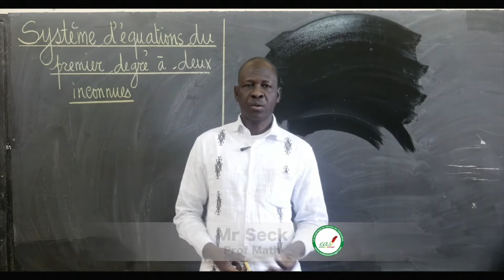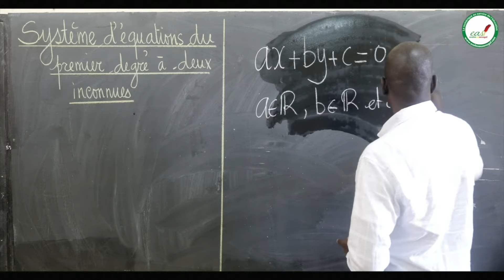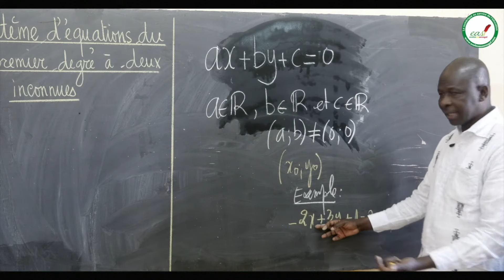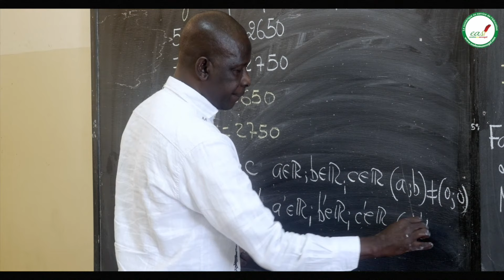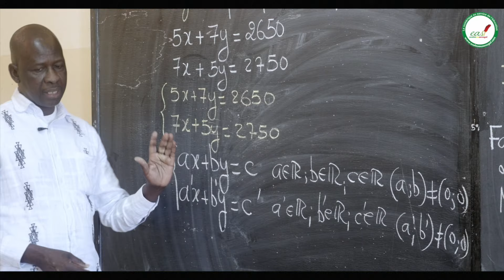Cours - Troisième - Mathématiques : Système d'équations du premier degré à deux inconnues